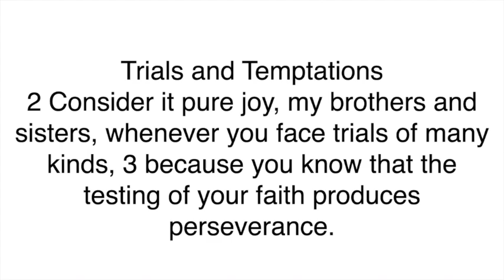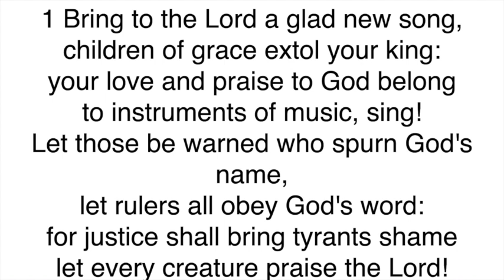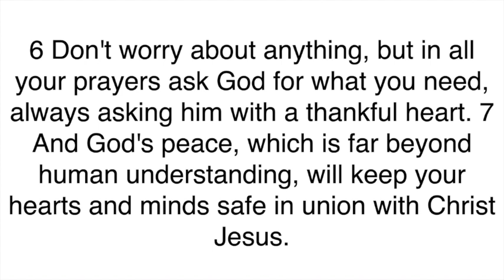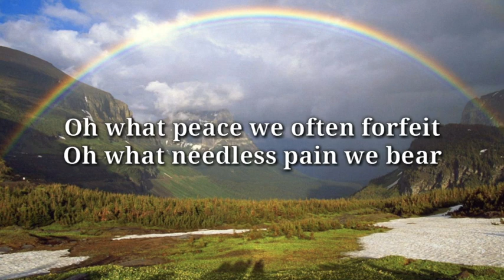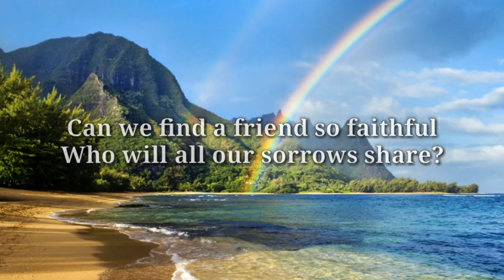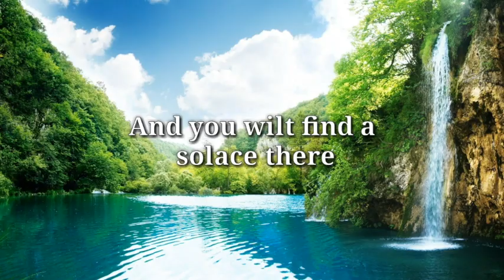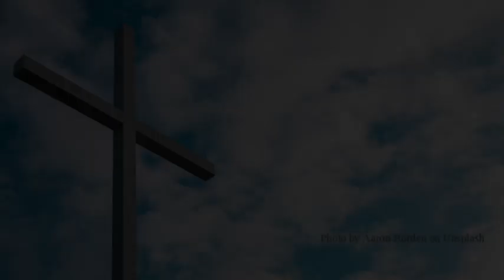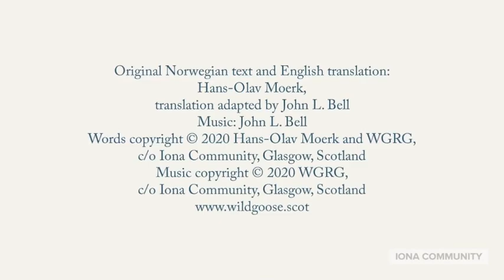East Kilbride West Kirk Online Service Sunday 26th July 2020.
Welcome to the Online Sunday Service from the East Kilbride West Kirk, Sunday 26th July 2020, led this morning by members of our Worship Team. Each day, Monday to Friday we publish a short message and Bible reading here on Facebook and on the church . If you know someone who has no access to the website or social media, who would like to listen to the service, they can do so by calling 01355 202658. The cost of a call to this number will be a local call charge.